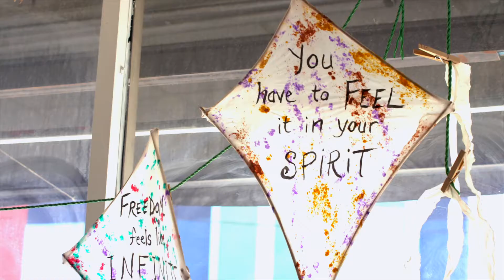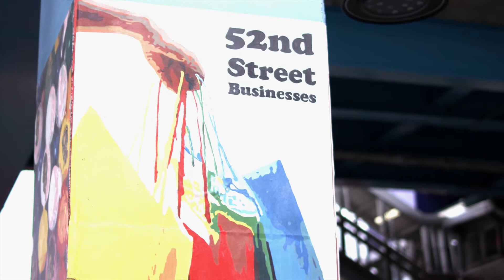How Kresge supports Creative Placemaking in cities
Kresge's Arts & Culture team explains its work in Creative Placemaking. This work "elevates the unique attributes of a place," says team Managing Director Regina Smith. See examples of work Kresge has supported in this sector.